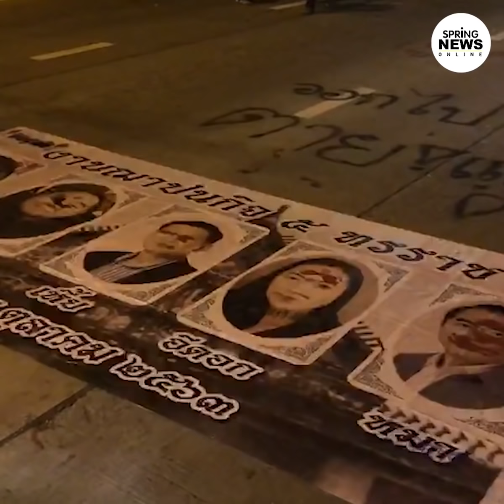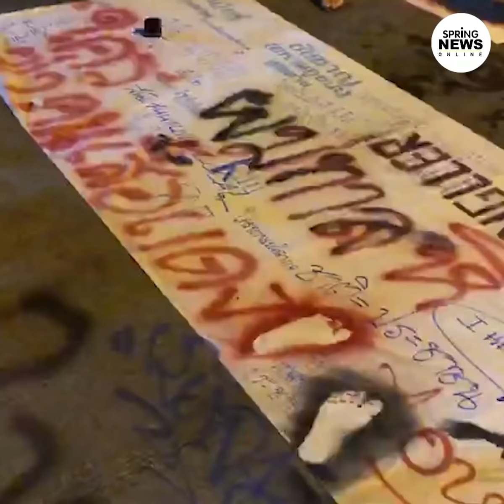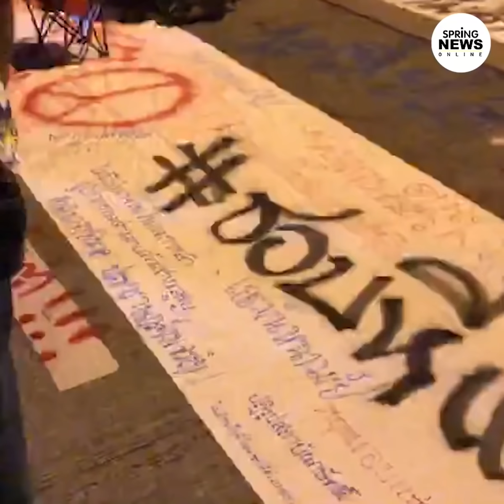รวมบรรยากาศ นอนแคมป์ไม่นอนคุก I Springnews I 24 ต.ค. 63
บรรยากาศทั้งคืน นอนแคมป์ไม่นอนคุก พร้อมสัมภาษณ์เปิดใจ "ไผ่ ดาวดิน" หลังพ้นประตูเรือนจำเมื่อวาน ก็กระโดดขึ้นเวทีทำหน้าที่แกนนำต่อ
ประกาศข้อเรียกร้อง ยืนยัน "นายกฯ ต้องลาออก หากฝืนจำเป็นต้องยกระดับการชุมนุมขึ้นอีก"